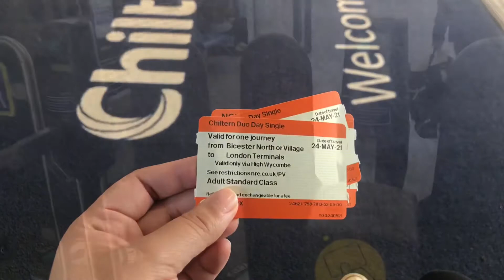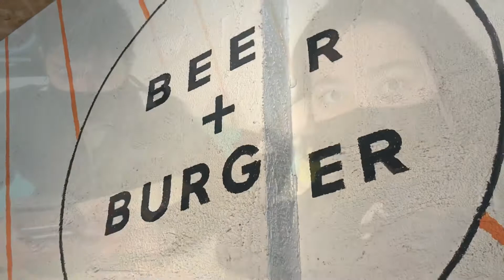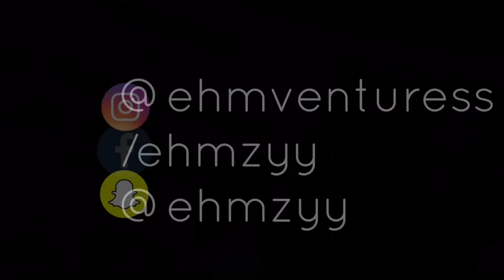NEWCASTLE | MAY 2021